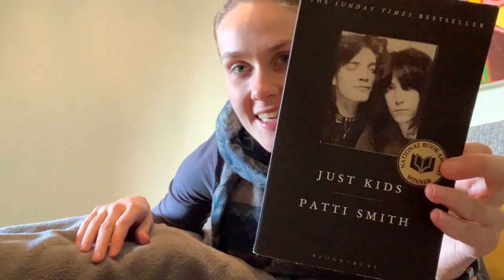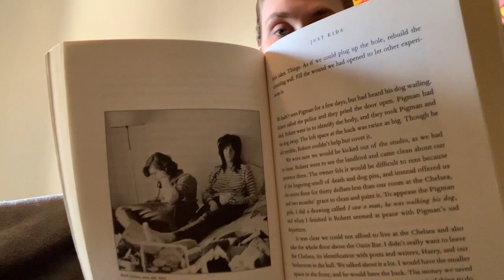Just Kids audiobook pt. 5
Hiya bookworms! Hope you're doing well and enjoying the week! We get just past halfway in this section. Zipping along! Happy Reading :)

Also Currently Reading:
A Tale of Two Cities by Charles Dickens
French Short Stories - Various authors